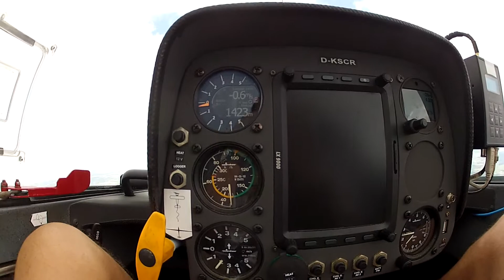US Soaring Team cruising a cloud street over Poland